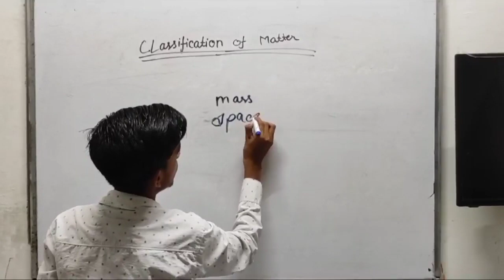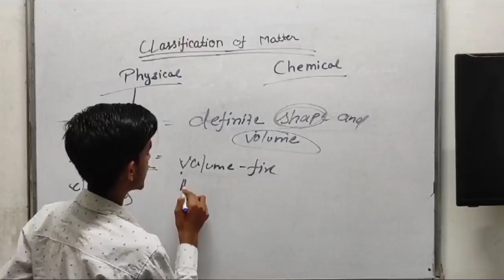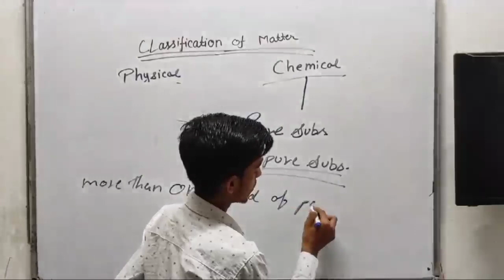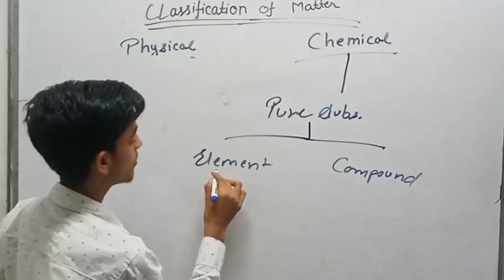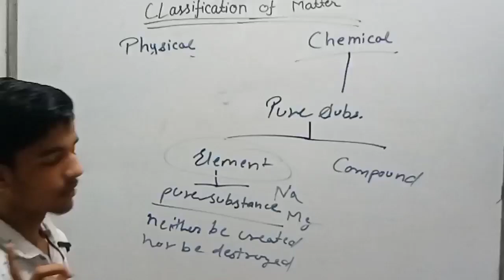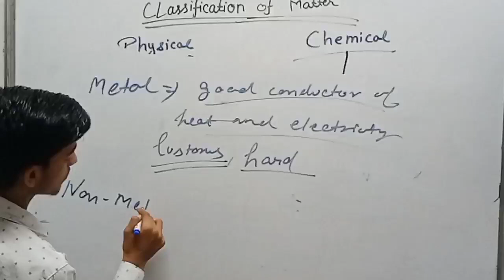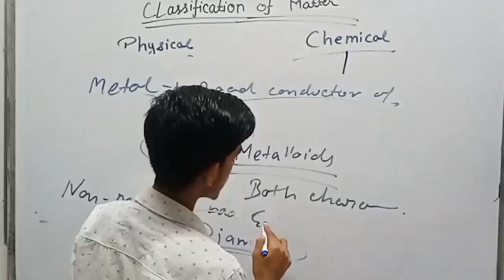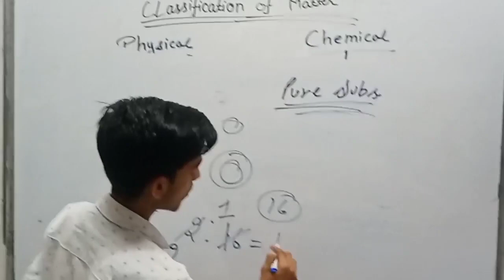ClassificationOfMatter Chemistry TypesOfMatter